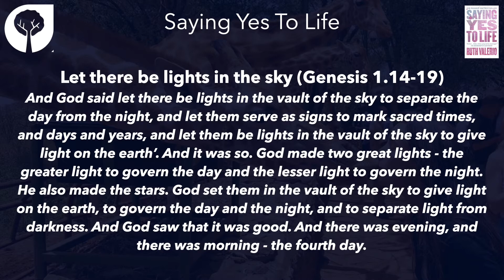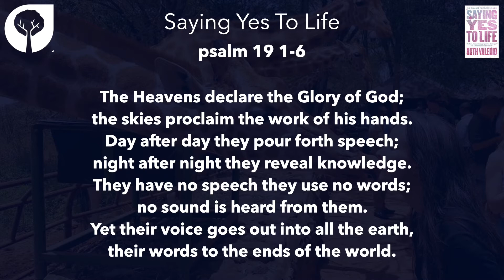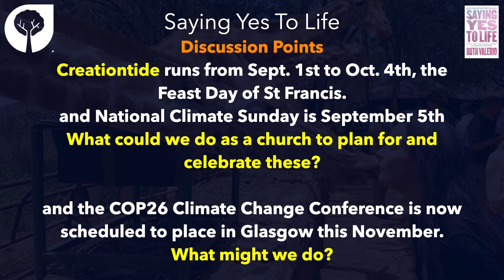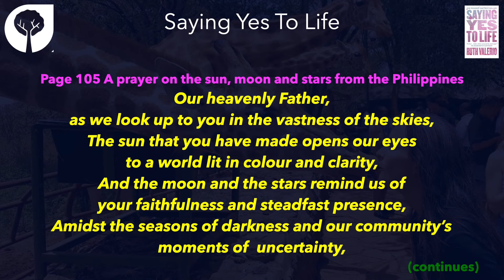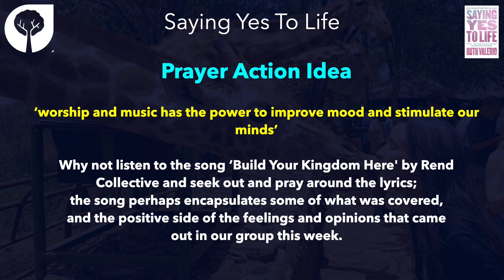Lent Book Group - Week 4